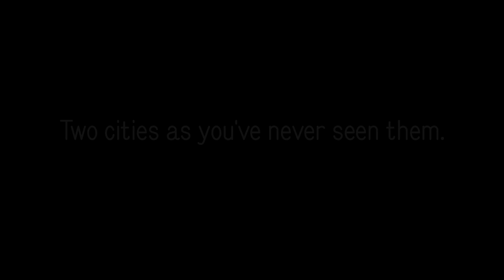Spencer Tunick Trailer Extended Version